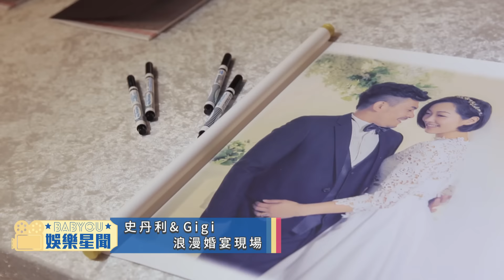【史丹利&Gigi超甜蜜婚宴！愛紗出席：「我們也來預習一下！」】| 娛樂星聞 | 姊妹淘babyou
眾星雲集，應現場要求，史丹利大方伸舌喇舌！